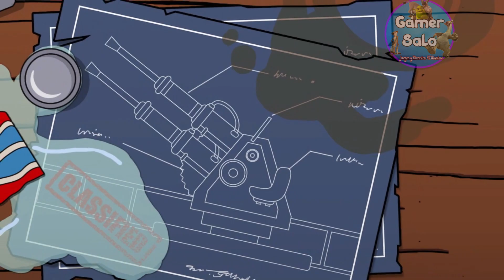Los Simpson El Videojuego Ps3 HD Capitulo 12: Medal Of Homer Gameplay Comentado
Los Simpson: el videojuego es un videojuego de acción y plataforma basado en la serie animada de televisión Los Simpson. Cuenta con una historia original escrita por Tim Long, Matt Selman y Matt Warburton. Similar a otros de EA (desarrollador del producto), el juego le pone diversión a la cultura popular.

Fecha de estreno inicial: 30 de octubre de 2007
Distribuidor: Electronic Arts
Plataformas: PlayStation 3, PlayStation 2, PSP, Wii, Xbox 360, Nintendo DS
Nominaciones: Premio WGA al Mejor Guión de Videojuego, MÁS
Premios: Spike Video Game Award al Mejor Videojuego Adaptado de Película o Serie de TV
Desarrolladores: Electronic Arts, Visceral Games, Rebellion Developments, Griptonite Games
Géneros: Videojuego de acción, Videojuego de acción y aventura